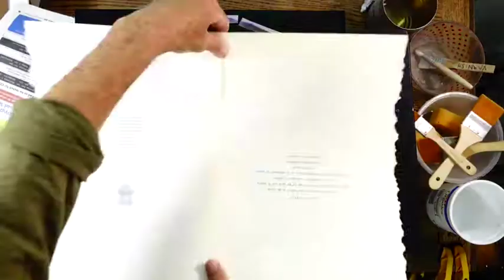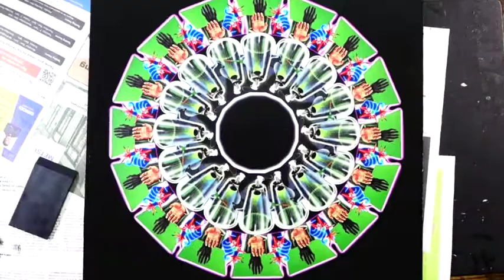"Radiation of Unknown Type." Hand-Cut Mixed Media Collage (18"x18") (Spring 2021).